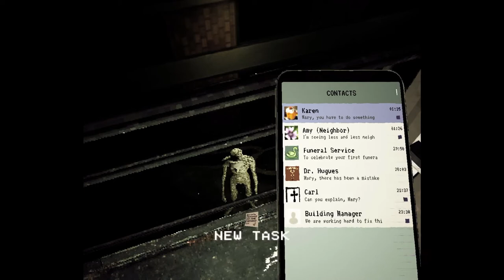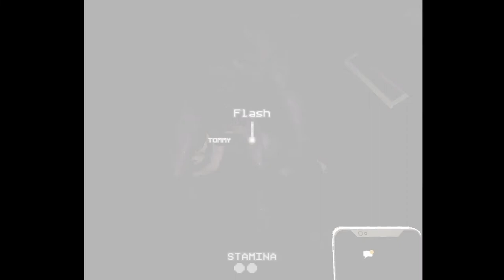Let's play Mother | A MONSTER IS TRYING TO EAT MY KIDS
We're all out of pills and to make things worse there is a monster at night who's trying to eat my kids. It'll be some pretty hectic nights in this let's play video.

About MOTHER:
MOTHER is a first-person psychological horror game about protecting your children while descending deeper & deeper into madness.

You play as Mary, who has just recently lost her husband, and needs to take care of her two children by herself. Suffering from insomnia, you wake up each night and experience strange events. Soon enough you'll find that there are some secrets you can't escape from.

Defend your children at all costs. Be careful, because their absence is permanent!